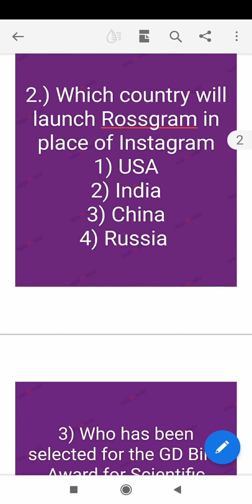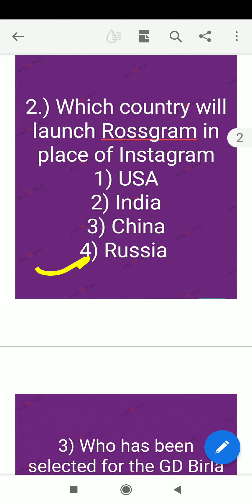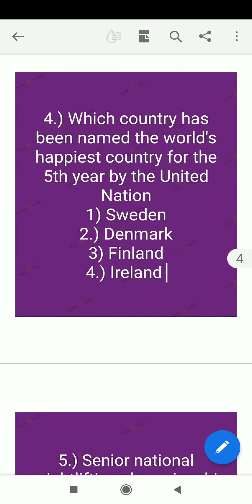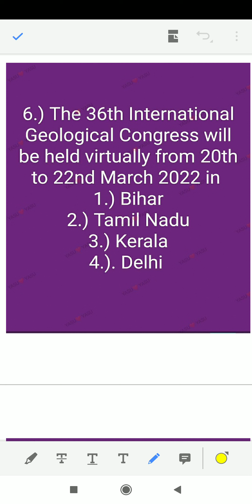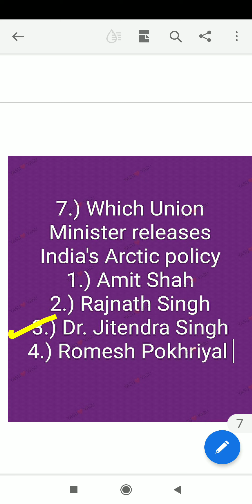Current affairs -20th March 2022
This video contains important current affairs of 20th March 2022.